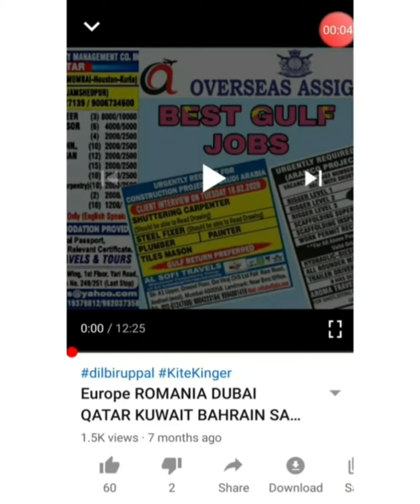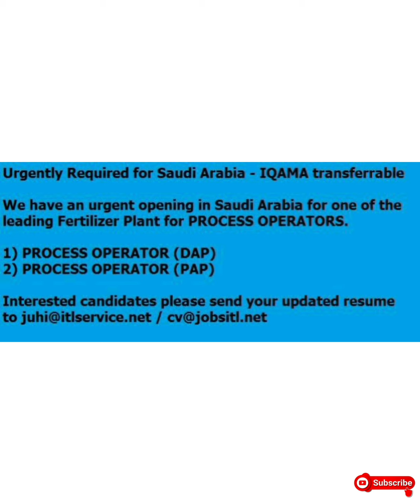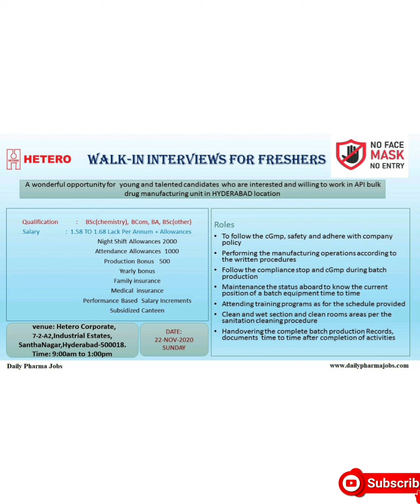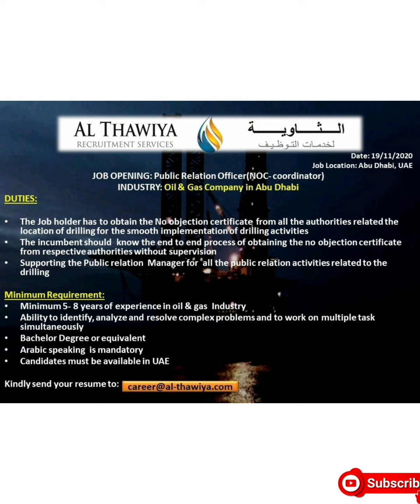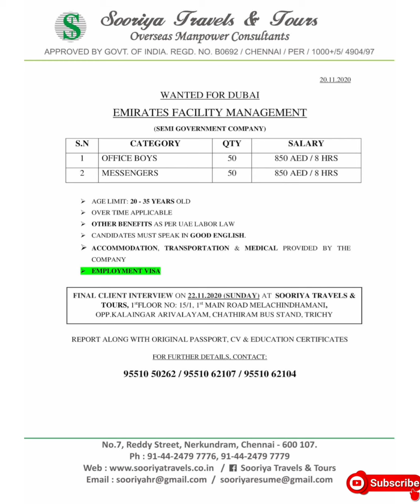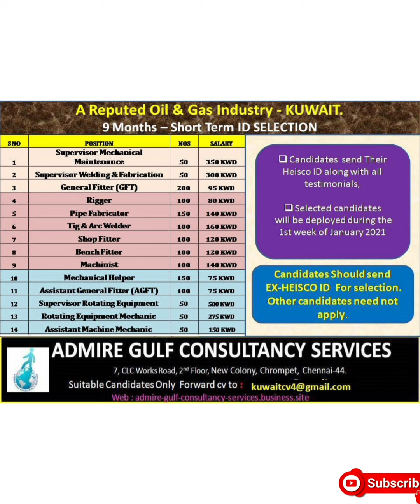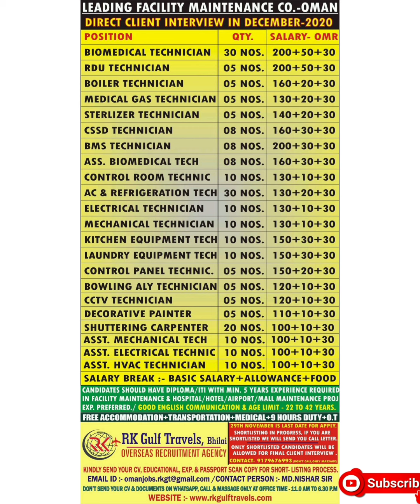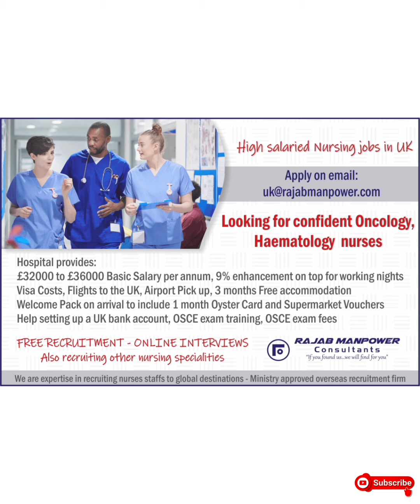GULF AGENT MUMBAI EPAPER JOBS TODAY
EPAPER PDF FILE CLICK LINK

CLICK LINK
Follow Instagram ID
CLICK LINK
FACEBOOK DILBIR UPPAL
CLICK LINK
Follow Instagram ID
CLICK LINK